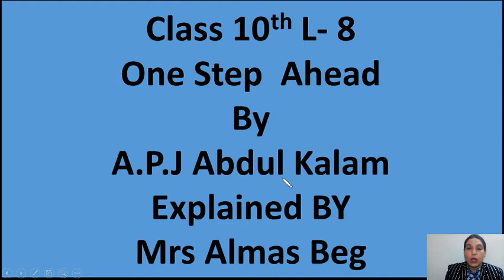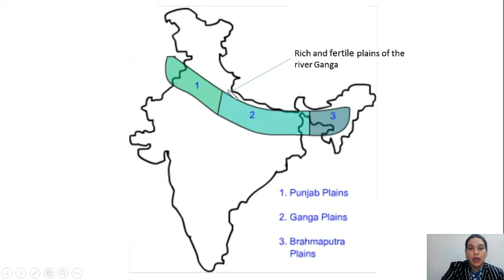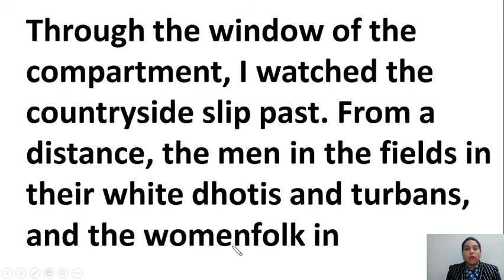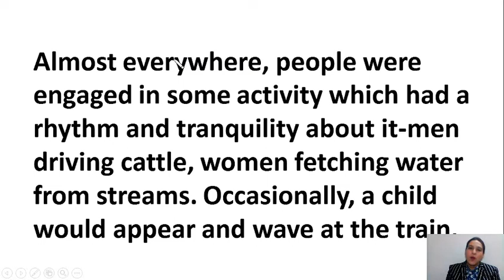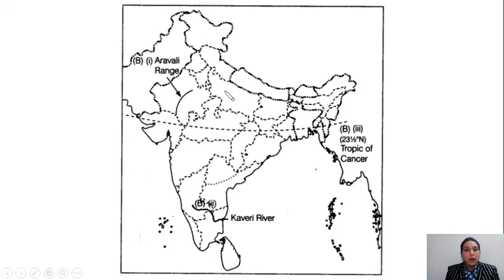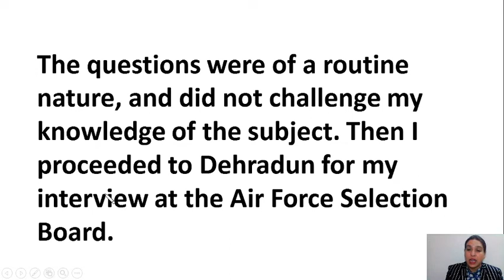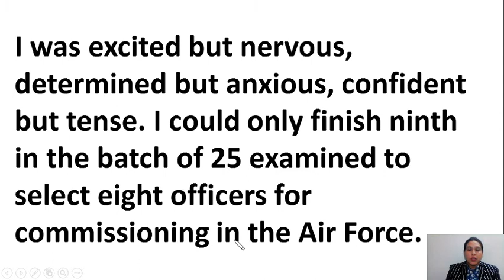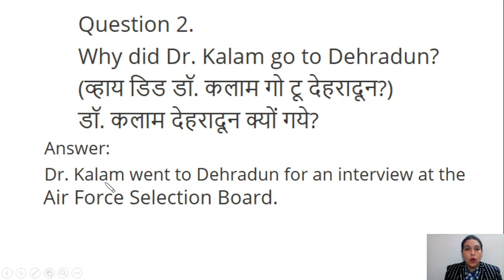Class- 10 L- 8 One Step Ahead Part -1